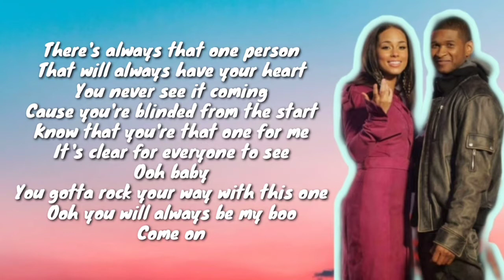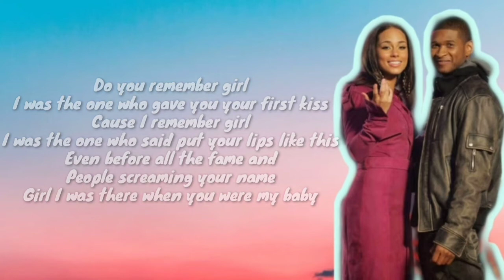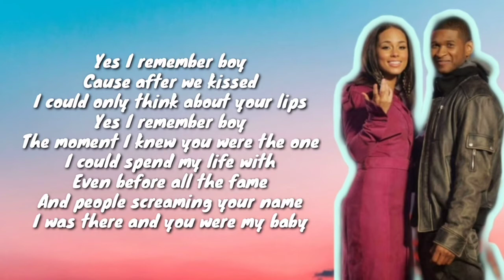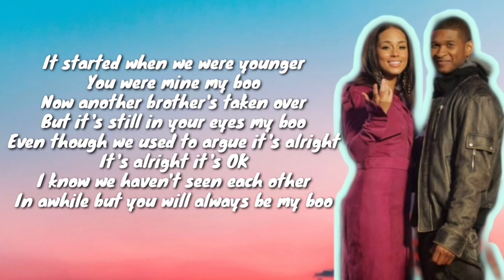My Boo - Usher ft. Alicia Keys (Lyrics)🎵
Lyrics video" My Boo" by Usher ft. Alicia Keys

Ytc:

"My Boo"
(feat. Alicia Keys)

[Usher:]
There's always that one person
That will always have your heart
You never see it coming
Cause you're blinded from the start
Know that you're that one for me
It's clear for everyone to see
Ooh baby
You gotta rock your way with this one
Ooh you will always be my boo
Come on

[Alicia:]
I don't know bout you all
But I know about us and uh
It's the only way
We know how to rock

[Usher:]
Even before all the fame and
People screaming your name

[Usher:]
It started when we were younger
You were mine my boo
Now another brother's taken over
But it's still in your eyes my boo
Even though we used to argue it's alright
It's alright girl my boo that's OK
I know we haven't seen each other
In awhile but you will always be my boo

[Alicia:]
I was in love with you when we were younger
When I see you from time to time
I still feel like my boo
And I can see it no matter
How I try to hide my boo
Even though there's another man who's in my life

[Alicia:]
Yes I remember boy
Cause after we kissed
I could only think about your lips
The moment I knew you were the one
I could spend my life with
I was there and you were my baby

[Usher:]
It's alright my boo it's OK

My boo
My boo